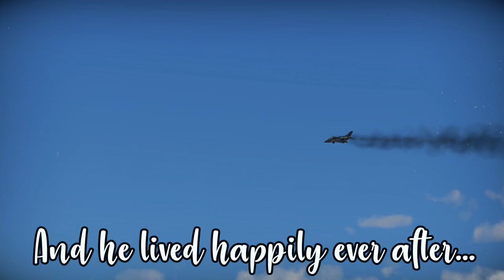Yak-38M OP VTOL! | WarThunder